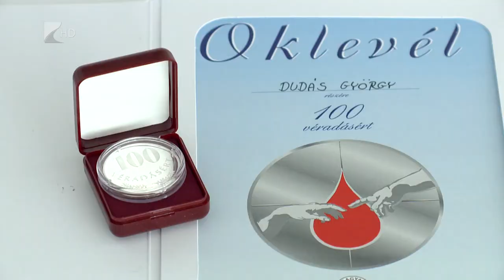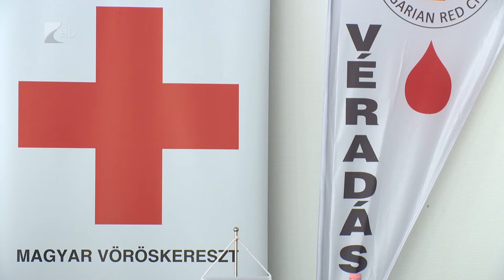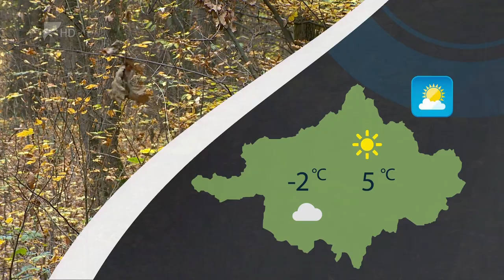Híradó - 2022.11.30. Kölcsey Tv